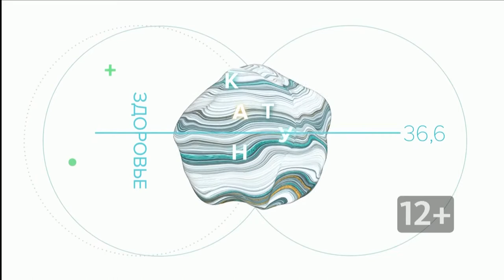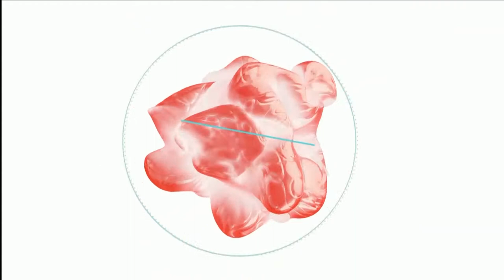«КатуньLIVE. Здоровье»: когда и как нужно начать заботиться о репродуктивном здоровье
Репродуктивное здоровье — важная часть общего здоровья человека. Охрана репродуктивного здоровья семьи – цели национальных проектов « Здравоохранение»,« Демография».Состояние репродуктивного здоровья во многом зависит  и от ответственного отношения к половой жизни. О том, когда и как нужно начать заботиться о репродуктивном здоровье, смотрите программу «КатуньLIVE.Здоровье».

А в следующем прямом эфире, 19 октября 2021 года, мы будем говорить о женском здоровье, об онкологических заболеваниях. Заболеваемость раком молочной железы занимает 1-е место среди всех злокачественных опухолей, выявляемых у женщин. Во время месяца борьбы против рака груди, который был объявлен Всемирной организацией здравоохранения в 1993 году в рамках нацпроекта «Здравоохранение» проводятся мероприятия и акции, направленные на повышение осведомленности в отношении рака молочной железы с целью привлечения внимания населения к проблеме, акцентирования внимания на важности ранней диагностики данного заболевания. В нашей программе и мы будем говорить о факторах риска, лечении и профилактике рака молочной железы.